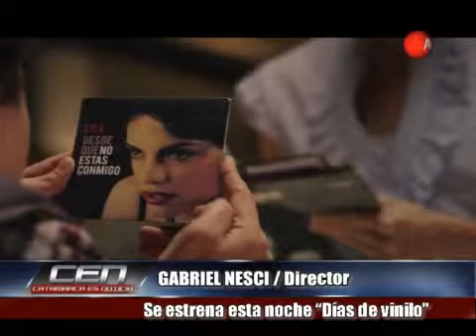Se estrena esta noche "Días de vinilo"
GABRIEL NESCI/ Director